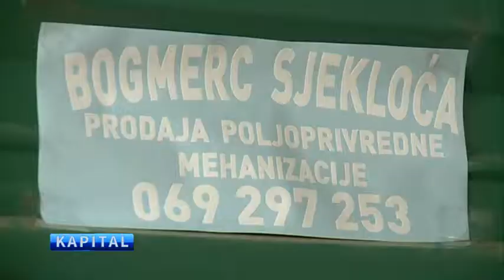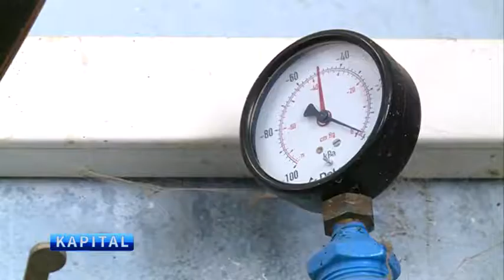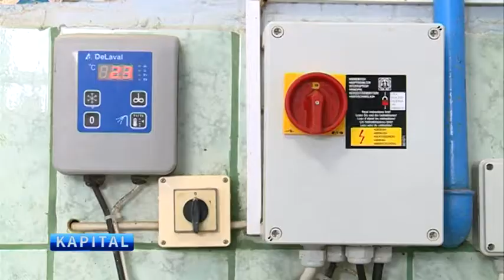Emisija Kapital, TV Pink – Bogdan Sjekloća korisnik kredita IRF-a (01.04.2018.).